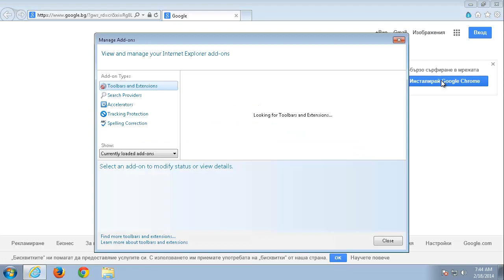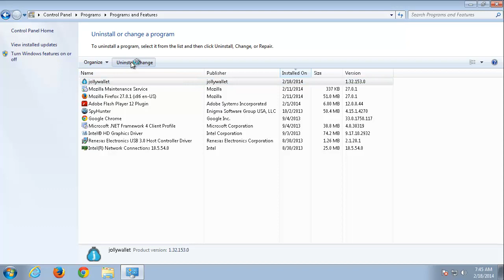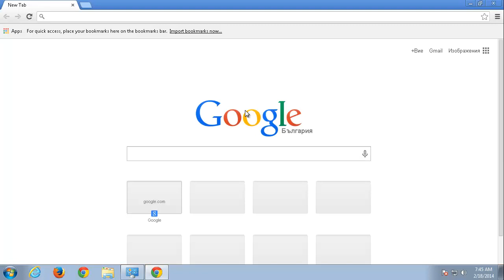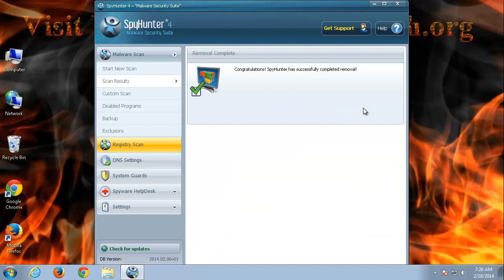How to Remove JollyWallet - Uninstall Guide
The JollyWallet removal task may seem an easy one, but it can be tricky. This application promises you to automatically get cash back via displaying relevant offers and coupons when you shopping online.  But when its toolbar is installed, it will automatically hijack your browser. After that your searches will be redirected to whatever JollyWallet thinks it is good for you, but actually it will be good for them. It will also start displaying  numerous annoying pop-up ads. This is not something that should be ignored as the websites that you are about to visit may also have bad intentions.

Here are the step by step removal instructions:

Windows XP

Go to the Start menu and select Control Panel.
Click on Add or Remove Programs.
Select Jollywallet and click on the Remove button.

Windows Vista or windows 7

Open the Start menu.
Go to Control Panel.
Select Uninstall a program.
Double-click on Jollywallet.

Windows 8

Move the mouse over the bottom left corner of the screen until a window with your Metro UI_desktop appears.
Right-click it and select Control Panel.
Click on Uninstall a program under the heading Programs.
Double-click on Jollywallet.

Remove Jollywallet from your browsers

Internet Explorer

Open the browser.
Press and hold the Alt key and then press T.
Select Manage Add-ons, Toolbars and Extensions.
Disable JollyWallet.

Mozilla Firefox

Open the browser.
Press and hold down the Ctrl key, then press and hold the Shift key and press A.
In the Extensions section, remove JollyWallet.

Google Chrome

Open the browser.
Press and hold down the Alt key and then press F.
Go to Tools and Extensions.
Remove Jollywallet.